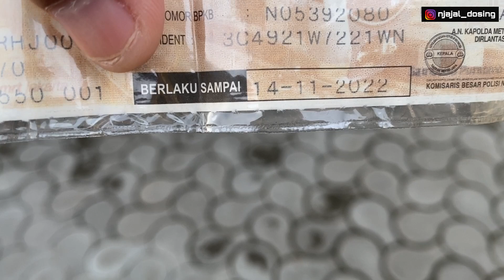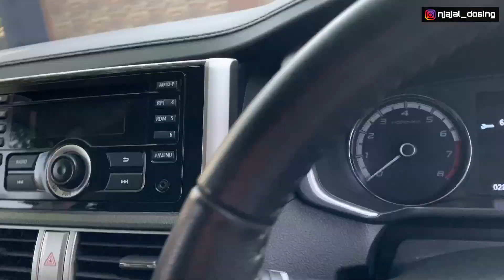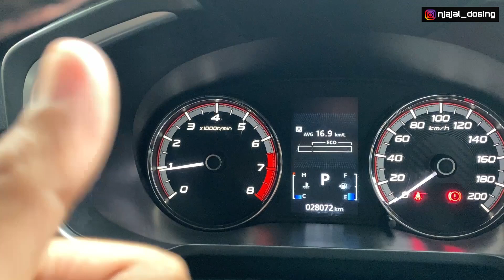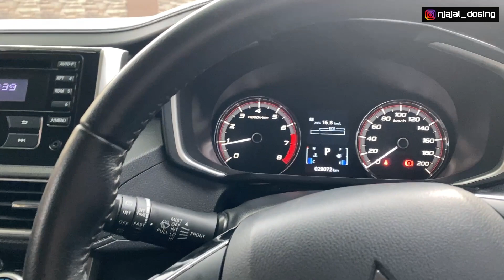DIJUAL MITSUBISHI XPANDER SPORT 2017 || MOBIL BEKAS BERKUALITAS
Info detail kondisi unit , pajak , harga , dan nomor hp ada dalam vidio
Lokasi Yogyakarta

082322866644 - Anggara